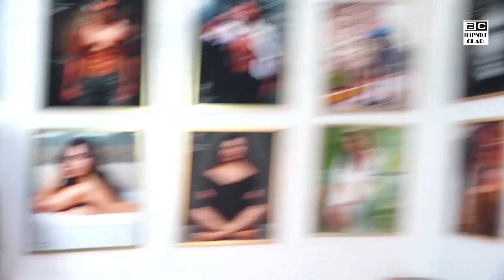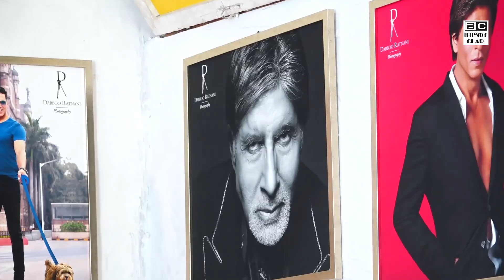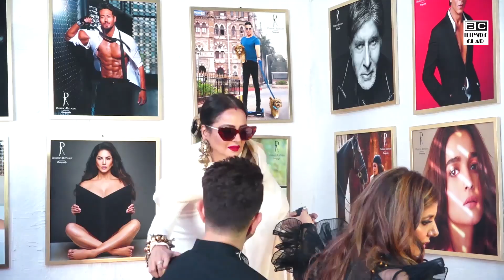Watch Gorgeous Rekha LIVE Dancing With Dabboo Ratnani Family In Public @ Calendar Launch